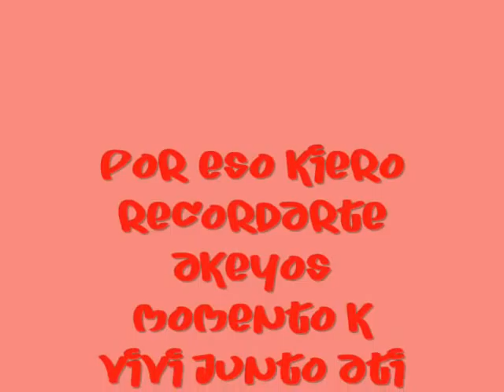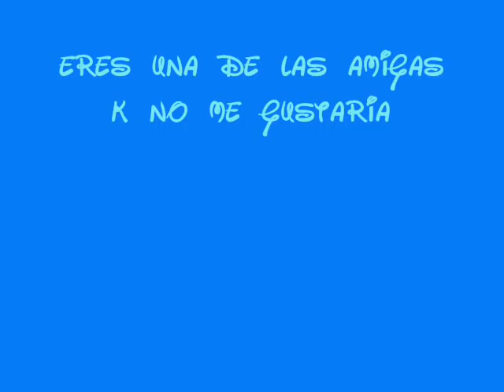estreya y yaiza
mi mejo amiga y yooo xd